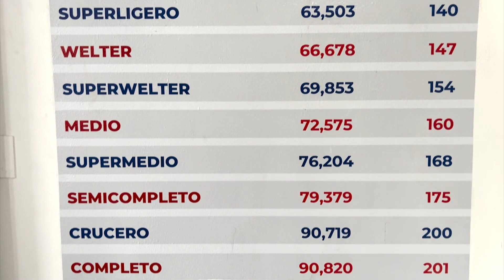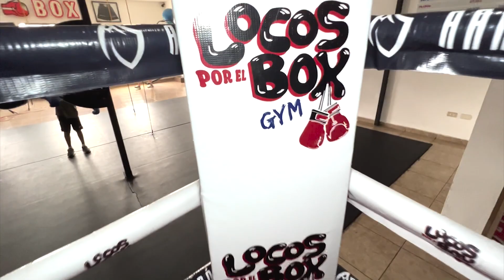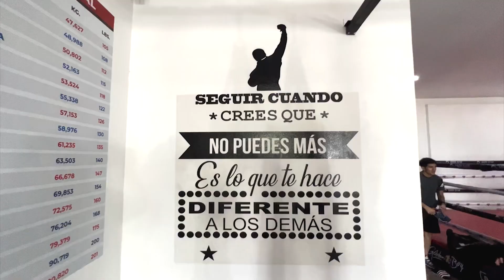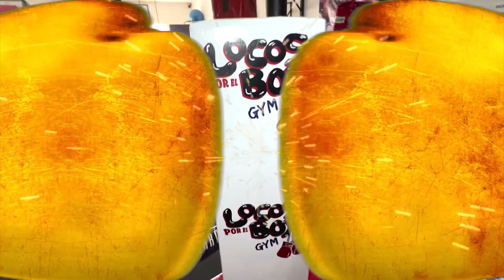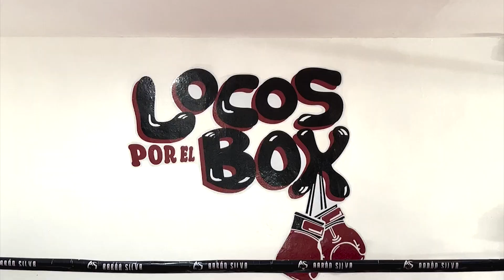Dialogando con "Locos por el Box" pt I con José Luis Basulto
Nos fuimos con nuestros amigos de locos por el box, en esta primera entrega de dos partes sobre  lo que aprendimos acerca del boxeo